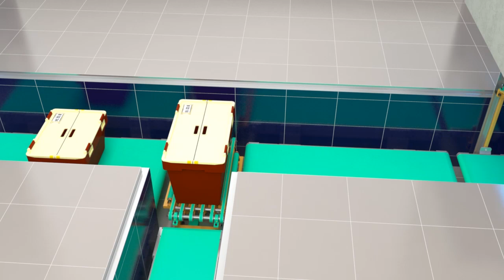تحت الأرض نظام معالجة جوانب الإنجاز